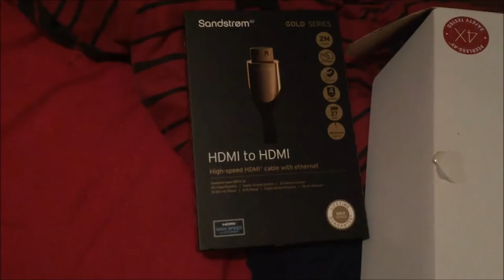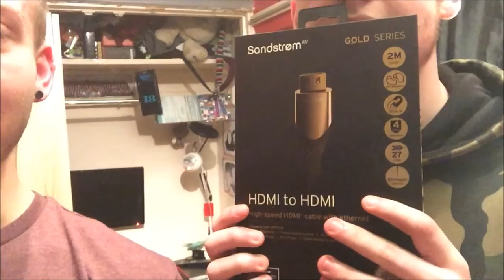I Bought a New TV?!? (Samsung 49" 4k Curved TV)